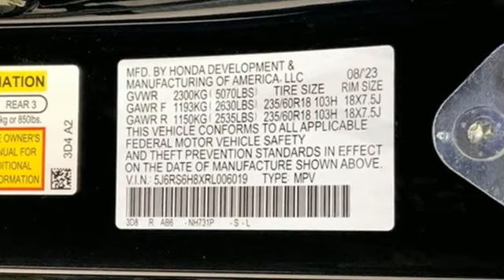New 2024 Honda CR-V Hybrid Washington DC Honda Dealer, MD HRL006019 - SOLD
Year: 2024
Make: Honda
Model: CR-V Hybrid
Trim: Sport-L
Engine: 2.0L I4 DOHC 16V
Transmission: eCVT
Color: Black
Interior: Black
Stock #: HRL006019
VIN: 5J6RS6H8XRL006019

Address:
1772 Ritchie Station Court Capitol Heights